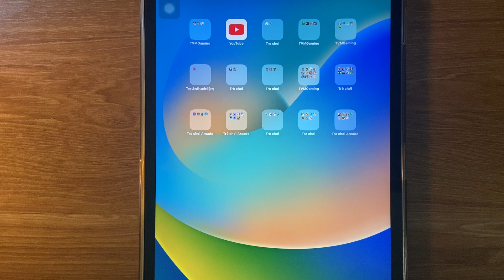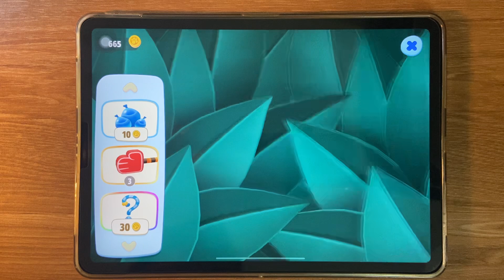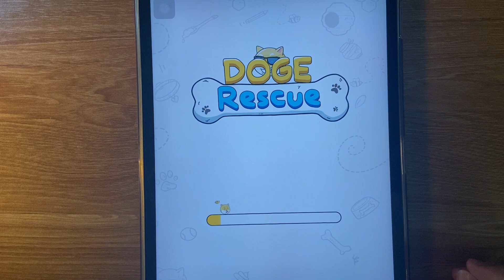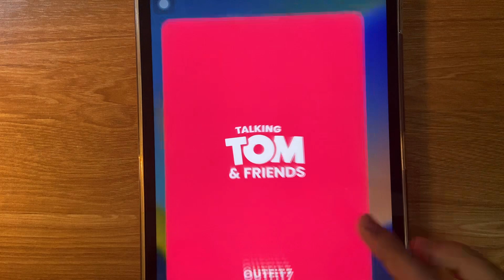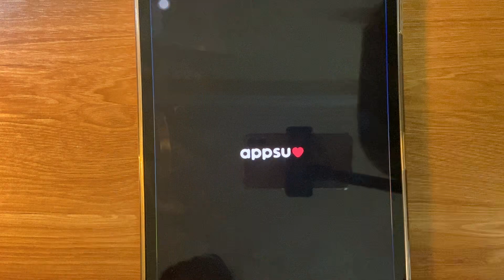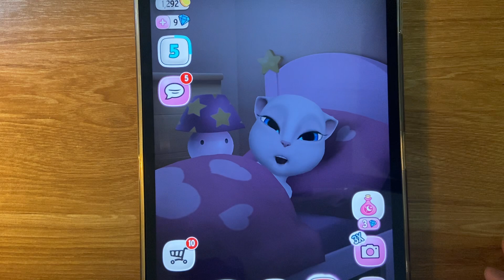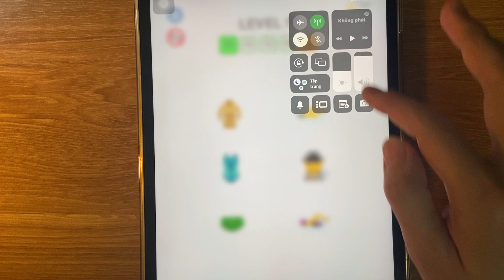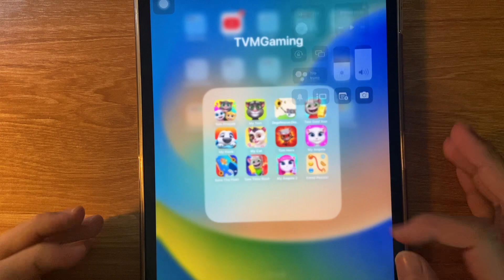Tom ( Friends + Gold Run + Hero + Time Rush ), My Talking ( Tom + Hank + Cat + Angela ) Doge Rescue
Tom ( Friends + Gold Run + Hero + Time Rush ), My ( Tom + Hank + Cat + Angela ), Save The Fish, Doge Rescue, Emoji Puzzle